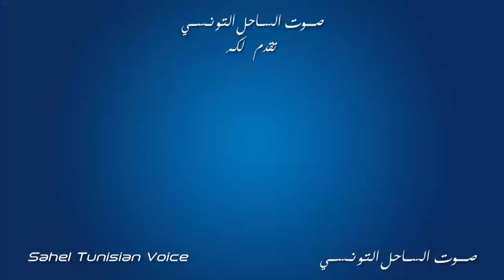الدورة 16 من كأس تونس بين الهلال الرياضي بأكودة والإتحاد الرياضي المنستيري 04 01 2018